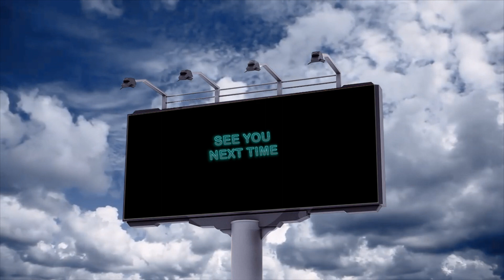DJSONRadio Ep.2 - Chill/Jazz Hip hop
來到了第二集：輾轉難眠🔥🔥🔥
＊新增：如果你要早上起床聽也適合喔！
＊適合晚上睡覺前、一個人在角落、想要舒服的氣氛
＊DJ SON Radio是我自己無聊想玩玩的系列
＊每一集的音樂都會是精心挑選，好聽的音樂
＊會找我身邊的DJ朋友一起來製作這個系列，大家一起前往美好未來！

♫ Tracklist ♫
Ghostnaut & Blazino - Delight feat. Ozay Moore, Raashan Ahmad & Moira Jean
The Mouse Outfit - Feeling High (Feat. IAMDDB & Kinkai)
Harleighblu, Bluestaeb feat. Janne Robinson - Queeen Dem
The Mouse Outfit feat. IAMDDB, Fox - I Wonder
Large Professor - I Juswanna Chill
Marco Polo, Masta Ace - Get Shot
The Mouse Outfit - Sit Back (feat Truthos Mufasa + Black_Josh)
Jazz Spastiks, People Without Shoes - Super Fly Funk
Barney Artist feat. Tom Misch, Loyle Carner, Rebel Kleff - Good to Be Home
John Robinson & PVD - Respect King
The Mouse Outfit - Step Steadier feat. Fox
The 49ers - Picasso

有任何問題、做不好、做得好的地方，請盡量跟我說。
我一定會很虛心受教的！